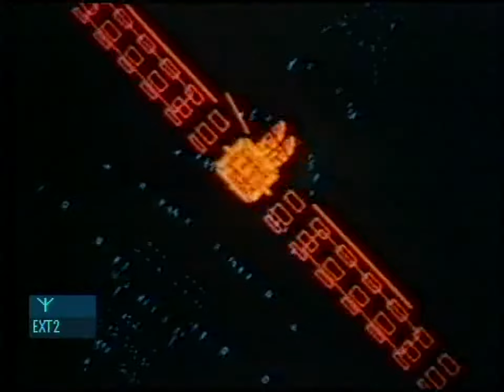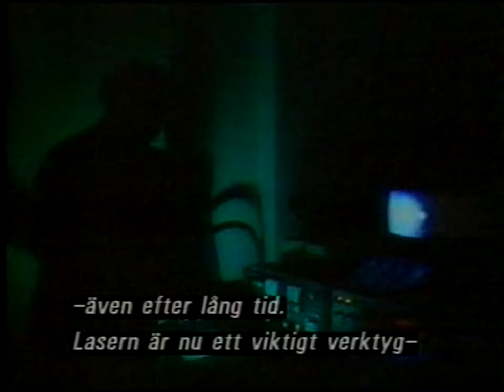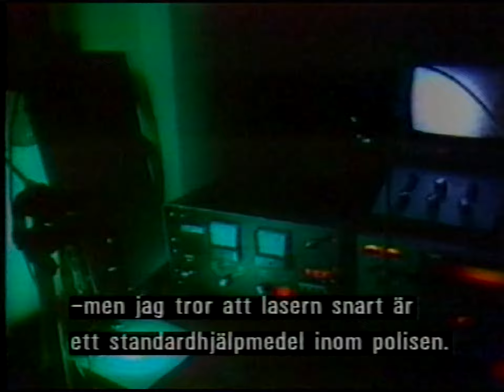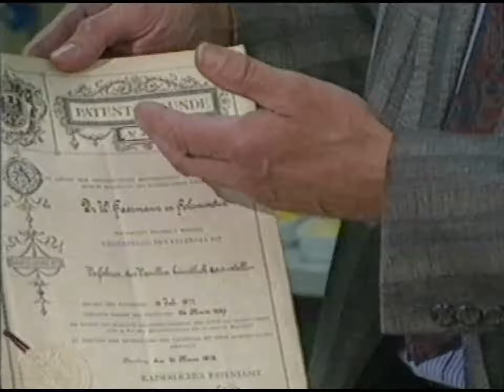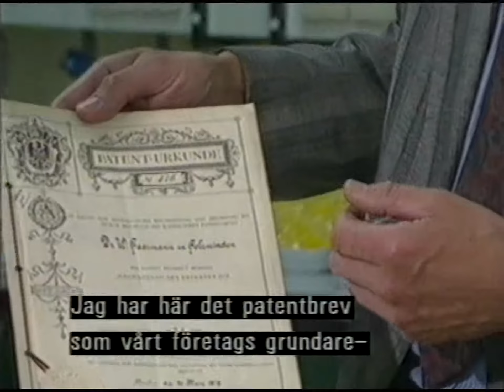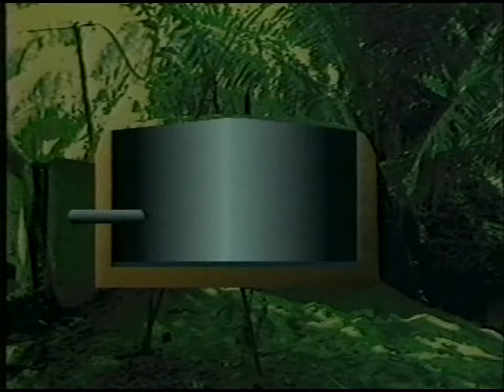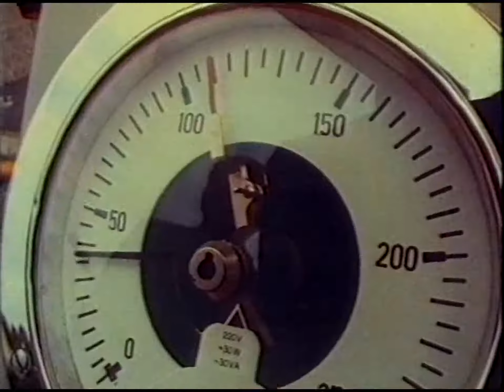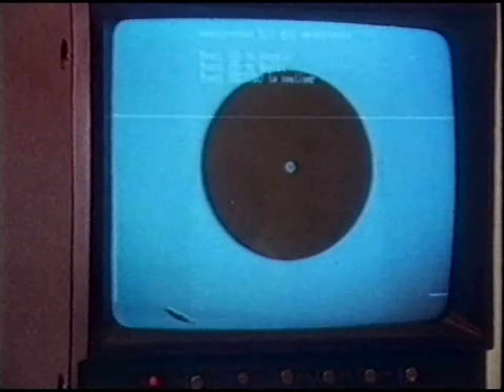Sigma - Polisteknik,Livsmedelstillverkning,Kablar (1989)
Sigma var ett svenskt populärvetenskapligt och tekniskt TV-program som gick i Sveriges Television med Sven Wingård som programledare.

De halvtimmeslånga programmen sändes mellan mars 1982 och juni 1993.

Signaturmelodi var The Duke Arrives från filmen Flykten från New York av John Carpenter.